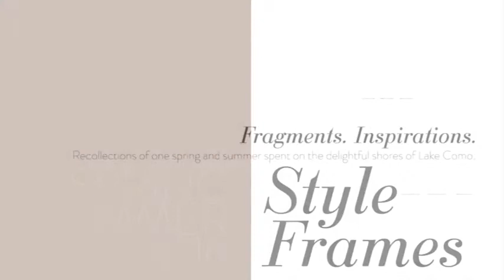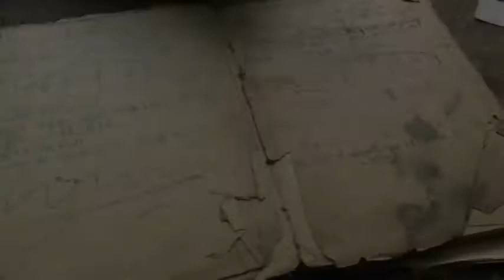cesare attolini kostyumy rucnogo posiva